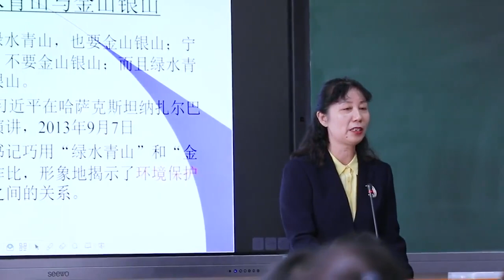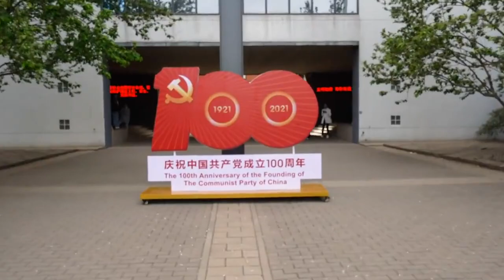天津财经大学：少年︱Tianjin University of Finance and Economics, China